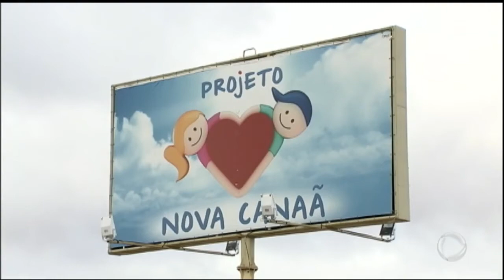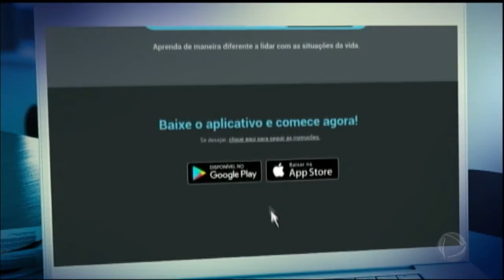Nada a Perder é o filme com a maior bilheteria do cinema brasileiro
O longa-metragem brasileira, que conta a história do bispo Edir Macedo, superou a marca de 11 milhões de ingressos vendidos em todo o Brasil.